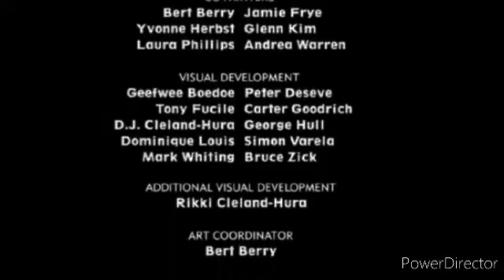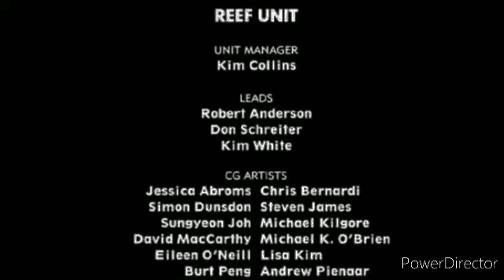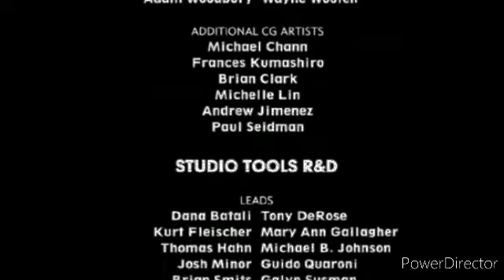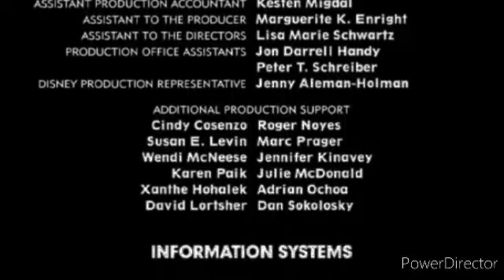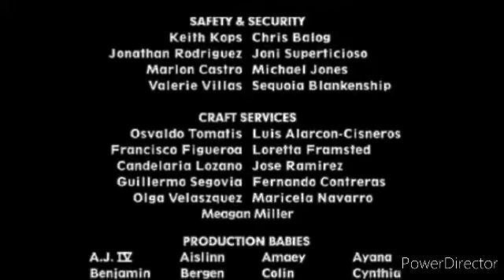November 13, 2021